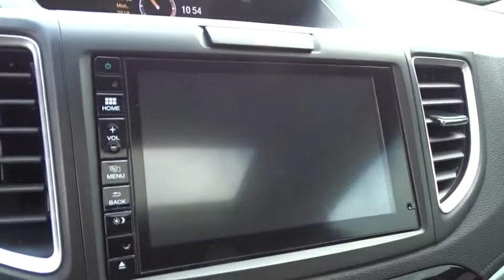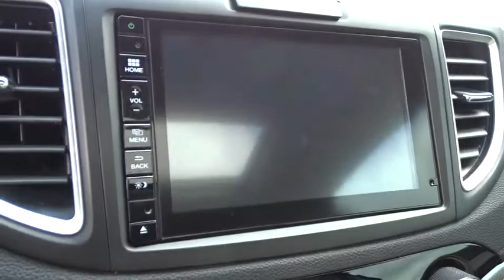2016 Honda CR-V Homestead, Miami, Kendall, Hialeah, South Dade, FL 59930A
White Used 2016 Honda CR-V available in Homestead, Florida at Largo Honda. Servicing the Miami, Kendall, Hialeah, South Dade, FL area.

Largo Honda
554 NE 1st Ave

This EX is for Honda lovers the world over seeking a durable gem** Just Arrived!! This is the vehicle for you if you're looking to get great gas mileage on your way to work* Vehicle, with less than 14k miles, pretty much brand new** Zoom Zoom Zoom! Safety equipment includes: ABS, Traction control, Curtain airbags, Passenger Airbag, Front fog/driving lights...Other features include: Bluetooth, Power locks, Power windows, Sunroof, Heated seats... Largo Honda Home Delivery for Less!
Express Open/Close Sliding And Tilting Glass 1st Row Sunroof w/Sunshade,Fixed Rear Window w/Fixed Interval Wiper  Heated Wiper Park and Defroster,Seats w/Premium Cloth Back Material,Heated Front Bucket Seats -inc: driver's seat w/10-way power adjustment and power lumbar support,4-Wheel Disc Brakes w/4-Wheel ABS  Front Vented Discs  Brake Assist and Hill Hold Control,Low Tire Pressure Warning,Back-Up Camera,Honda LaneWatch Right Side Camera,Radio: AM/FM/CD Audio System w/6 Speakers -inc: 160-Watts  7  display w/high-resolution WVGA (800x480) electrostatic touch-screen  customizable feature settings  Bluetooth streaming audio  Pandora Internet radio compatibility  USB/display audio interfaces  MP3/Windows Media Audio (WMA) playback capability  Radio Data System (RDS) and Speed-Sensitive Volume Control (SVC),Bluetooth Handsfreelink Wireless Phone Connectivity